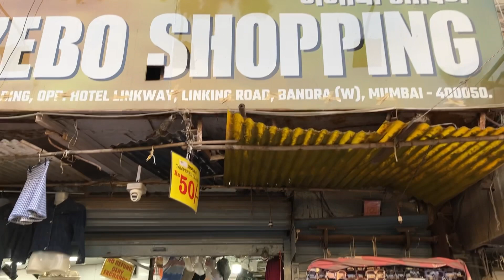Bandra Link Road 🌟Mumbai 🌟Free online delivery available🌟Gazebo shopping 🌟Best models 🌟Best prices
Hi everyone,
In this video I will be showing some shops which are with latest trendy women’s wear in Bandra Link Road at Mumbai . Best thing is that they provide free online delivery . So have share the shop numbers , phone number in the video and also in the description box too , thought it might helpful to u . So watch complete video without skipping and don’t forget to like, comment, share and subscribe to my channel 😍Thank you 🙏🏻Keep supporting me 😍

1) For Women’s Latest Tops 👇👇

👉🏻Contact 👉🏻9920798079 ( free online delivery available )

2) Ladies latest fancy shirts 👇👇👇👇

👉🏻Contact 👉🏻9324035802 ( free online delivery available )

3) Ladies Jeans 👇👇👇👇

👉🏻SFC collections 👇

👉🏻Contact 👉🏻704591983 ( free online delivery available )

5) Womens Kurti set 👇👇👇👇

👉🏻Contact 👉🏻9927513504 ( Free online delivery available )